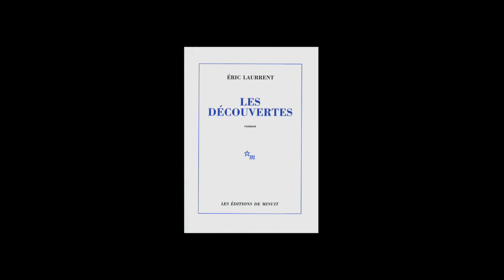Eric Laurrent - Les découvertes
Eric Laurrent vous présente son ouvrage "Les découvertes" aux éditions de Minuit.

Notes de Musique : Grover Washington, JR. - Winelight - 3 In The Name Of Love.